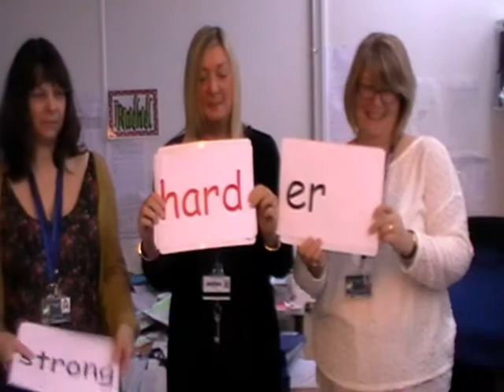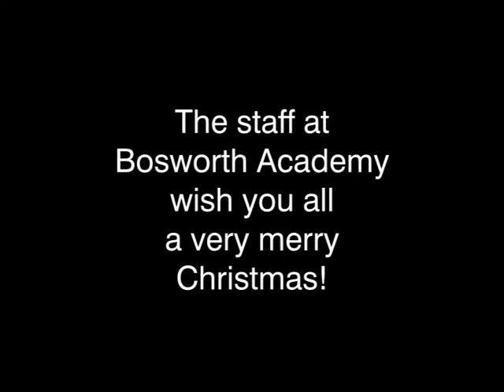daft bosworth 2013